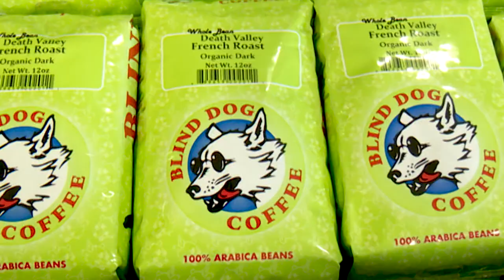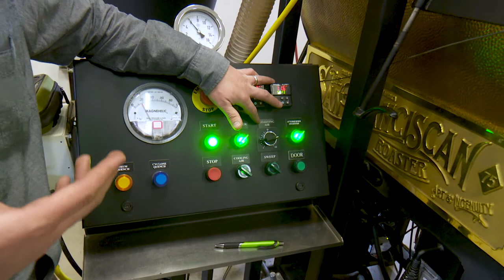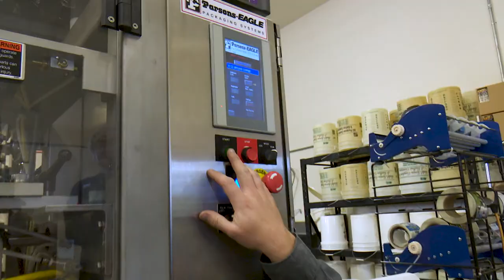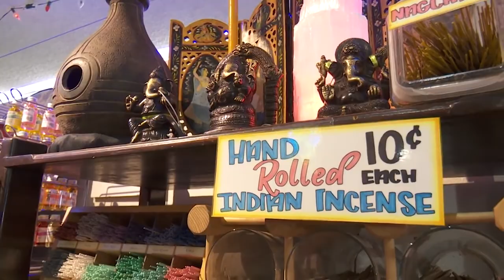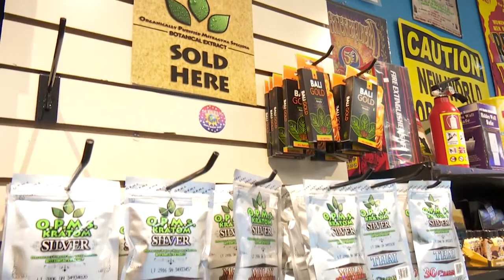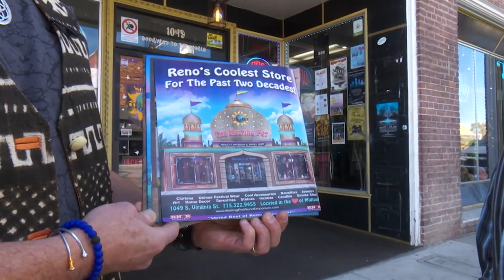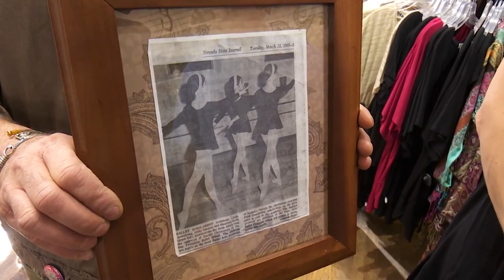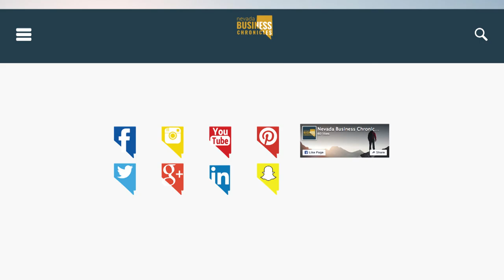S4 E16 Blind Dog Coffee/Melting Pot/ Neon Dragonfly CC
Blind Dog Coffee:

On this week's episode we have quite a remarkable story to share on Blind Dog Coffee.
Mike Berry, the founder of Blind Dog Coffee was diagnosed with Retinoblastoma as a child, an eye cancer that begins in the back of the eye, and began to lose his vision completely in his late forties.

“My remaining vision was fading. By the fall of my forty-ninth year I was legally blind. No longer could I earn a living as I had done for the past thirty years. No longer was life so great. Then a good friend reminded me of the advancements in radiation that had given me the chance to live, the chance to see. 46 years to see the world, the stars, my children grow, my wife smile. I realized how blessed I had been. The gift I had been given, now needs to be shared it needs to be paid back.

With life's new wind, a passion, and Blind Dog Coffee, was born. With every bean, pound and bag of Blind Dog Coffee that is sold a portion will be given to help fight childhood cancers. Not only to the patient but also to the families in need while they fight their fight I fought so long ago. Blind Dog Coffee is superior specialty coffee. It not only leaves a great taste in your mouth but also a great feel in your heart. Just think, with every cup of Blind Dog Coffee you drink, you will be giving a child the chance to fight, the chance to dream, the chance to live. Those winds of life just blew your way. Make a choice, show character, and support Blind Dog Coffee.”
With my Thanks,

— Mark Berry
Owner, Blind Dog Coffee

Tune in to to discover the processes used in their coffee making and to hear more about Blind Dogs story & cause.

1276 Pit Road. Gardnerville Nevada 89460

Melting Pot World Emporium:

The Melting Pot World Emporium has been Reno's coolest counter culture store and a doorway to the world for the past two decades. Voted best clothing boutique and best place to shop for Burning Man by the Reno News & Review readers poll year after year. Locally owned and operated by the husband and wife team of Eric and Monique Baron. We take pride in our strong ties to the community and support the performing arts as a ticket outlet for many of the best local shows and performances in the Reno/Tahoe area. We feature women's & men's clothing from around the world. Our styles range from cutting edge couture to extreme tribal to casual street wear and everything in-between. We specialize in unique items from fair trade manufacturers as well as small indie designers. We also sell home decor, art, jewelry and a plethora of accessories. Our pipe room is one the longest running and well stocked smoke shops in Northern Nevada.

M-S: 10 A.M. to 7 P.M.
Sunday: 11 A.M. to 6 P.M.

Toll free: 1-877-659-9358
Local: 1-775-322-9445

Neon Dragonfly:

Shopping local is not a trend. It's a way of life. The Neon Dragonfly's midtown Reno location means access to a passionate, unique and growing community who live, work and play here in Reno.

Locally-made gifts, decor and accessories color our store from elegant jewelry to eclectic art. Stand out in beautiful clothing and extravagant accessories. Find the perfect gift for any occasion.

And treat yourself to something truly special.

The Neon Dragonfly is located where the Reno Ballet Arts Academy once stood. Ballet bars still line the walls, and former dancers stop by to shop and reminisce. Come and take part in this bit of Reno history.

14 California Ave.Reno